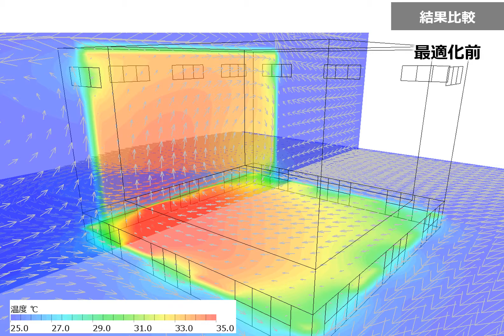FlowDesigner 逆解析を使った換気窓の位置最適化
「FlowDesigner」は、熱流体解析ソフトでは唯一『逆解析機能』を搭載した設計ツールです。現状の設計の改善点・問題点を感度分布として、素早く見える化することができます。この逆解析機能を使うことで、設計目標を満たすパラメータを定量的に求める最適化も可能です。
「限られた時間の中で」「限られた条件の中で」変更案が求められる設計の現場で、非常に強力なツールとなるはずです！

この例では、換気により室内平均温度を下げるための開口率・開口位置を最適化をしており、感度分布を見ながら効率よく室内温度を下げる設計案を模索することができます。
逆解析は非常に難しいイメージがありますが、設定は非常にシンプルで専門知識を必要としません。ぜひ１度操作体験セミナーでご体感ください。

ちなみにモデルのイメージ図もFlowDesignerで作成しています。CADデータがない状態でも素早くモデル形状を構築することができ、またビジュアルの良いアウトプットを簡単に作成できるのもFlowDesignerの大きな特長です。